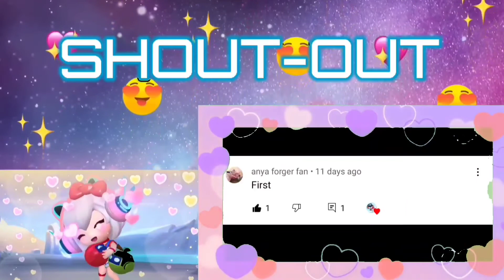🥳 I did the Request! 😘🥰🎨 Who's next?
I'm happy to paint your name just comment on my videos..
I will be very thankful for you if you support me.. 💞

Music Credits
Track: Sunny
Track: Merry

OVERVIEW INFORMATION
Name: Toca Life World
Package: com.tocaboca.tocalifeworld
Publisher: Toca Boca
Category: Educational